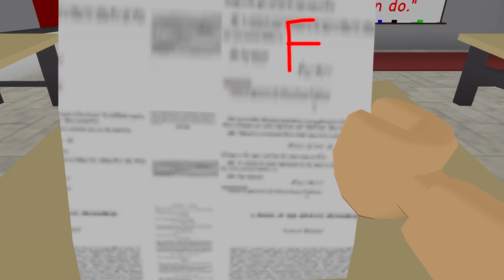ROBLOX Brookhaven 🏡RP - FUNNY MOMENTS : Peter's Miserable New Friend